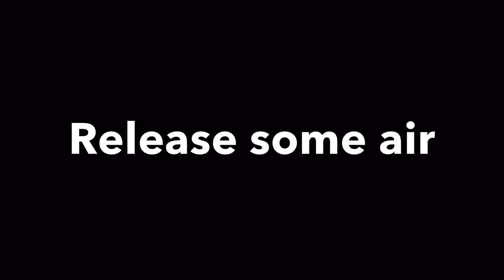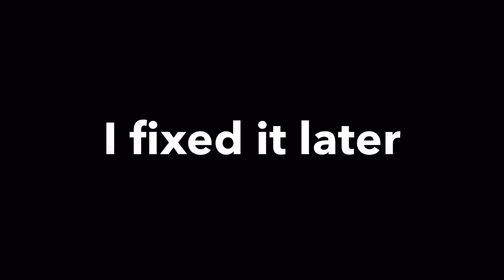Under The Sea Dolphin Balloon Decoration Tutorial - Balloon Columns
How to make a balloon column with fun dolphins for under the sea themed parties! This balloon decoration is perfect for kids birthday parties!